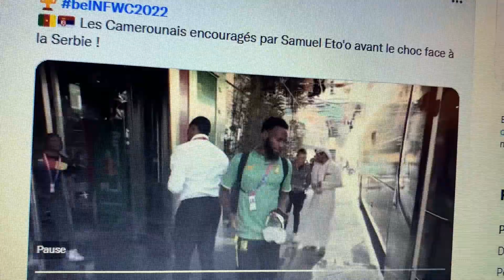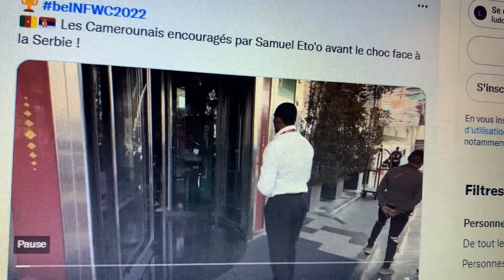Voici Pourquoi Le Cameroun A Joué Un Match Fou Contre La Serbie Et A Réussi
Avez-vous eu le temps de visionner le match Cameroun-Serbie? C'était palpitant et plein d'émotions.

Écoutez cette vidéo pour les temps forts de cette journée